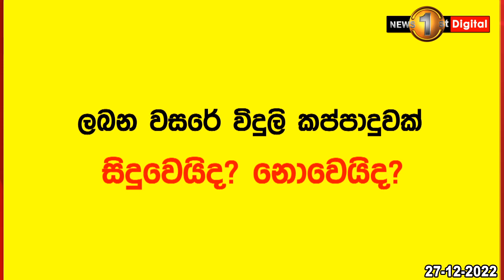🔺ගල් අඟුරු සැපයුම ඉන්දුනීසියානු සමාගමකටත් ?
විදුලි බිලත් 60% -65% සංශෝධනය වන ලකුණු

පෙබරවාරි මාසයේ සිට මෙරටට ගල් අගුරු ගෙන්වීම සදහා ඉන්දුනීසියානු සමාගමක් වෙත ටෙන්ඩරය ප්‍රදානය කිරීමට අදාලව නීතිපති අවසර හිමිව ඇතැයි විදුලි බල හා බලශක්ති අමාත්‍ය කංචන විජේසේකර මහතා අද පැවැති මාධ්‍ය හමුවකදී කියා සිටියා.

මෙම මාධ්‍ය හමුවේදී වැඩිදුරටත් අනාවරණය කෙරුණේ ,විදුලිය බිල සියයට 60 ත් 65 ත් අතර, ප්‍රතිශතයකින් සංශෝධනය වනු ඇති බවයි.